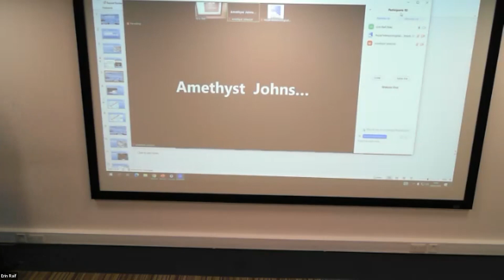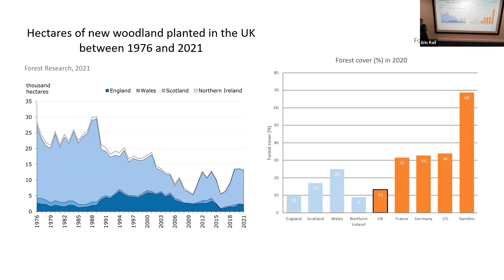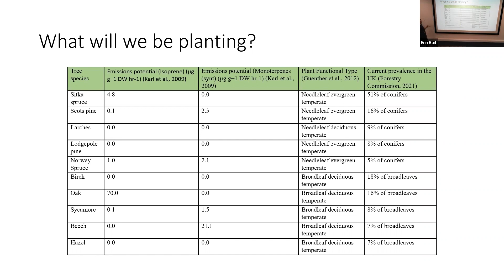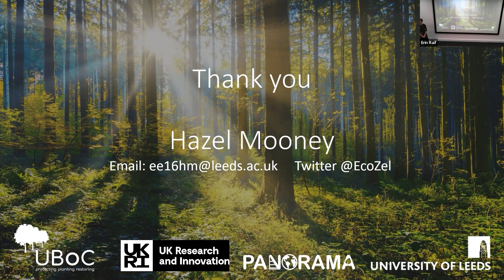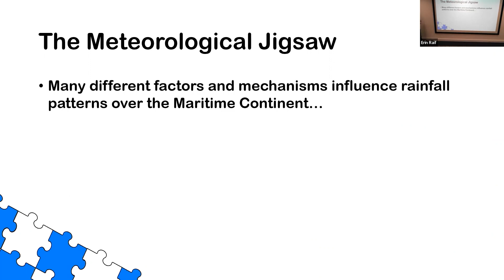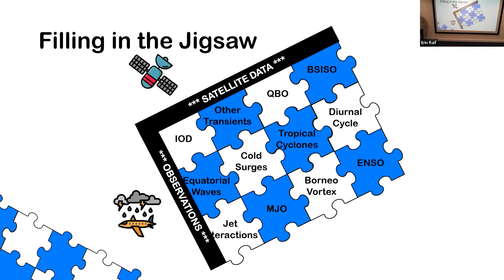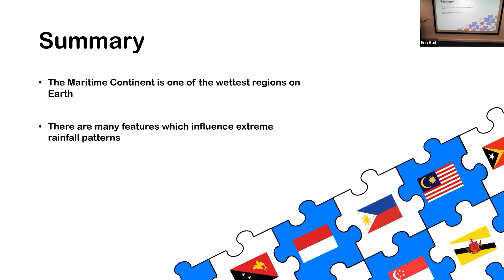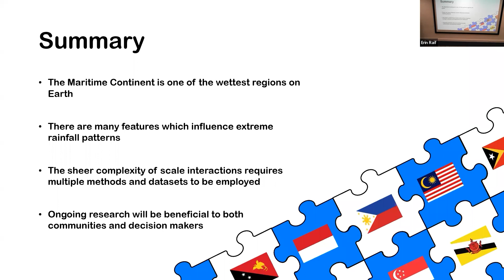Yorkshire Local Centre Annual PhD Showcase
Every year RMetS Yorkshire welcomes 3 PhD students from the Institute for Climate and Atmospheric Science (ICAS) to showcase their work. These talks demonstrate topics being studied in the fields of meteorology & climate, & their applications to society. No prior scientific knowledge necessary!

Speaker: Hazel Mooney
Title: Can’t see the forest for the trees
Abstracts: Treescapes have become a focal point for governments across the world seeking to achieve significant greenhouse gas emissions reductions and removals in order to help mitigate climate change. Though trees can sequester large quantities of carbon dioxide, there are complicated biogeophysical and biogeochemical interactions with the atmosphere. Concerns regarding the emission of Biogenic Volatile Organic Compounds (BVOCs) have arisen following pervasive tree planting ambitions, due to the role that BVOCs can play in elevating pollutant concentrations in the atmosphere. My PhD examines how large-scale woodland expansion in the UK may impact air quality, studying BVOCs under different afforestation scenarios.

Speaker: Ashar Aslam
Title: Putting Pieces Together: The Meteorological Jigsaw of the Maritime Continent
Abstract: The Maritime Continent in Southeast Asia receives extreme rainfall all-year round, leading to flooding, landslides, displacement, and loss. Rainfall patterns here are, however, influenced by many factors. These include large-scale atmospheric circulations, transient processes both internal and external to the region, and the tectonic arrangement of the islands. The aim of my PhD project is to investigate the connections between these jigsaw pieces forming ‘the meteorological jigsaw’ of the Maritime Continent. Using a combination of datasets - such as those from satellites, observational networks, and climate models - helps us to better understand what influences local-to-regional scale rainfall patterns.